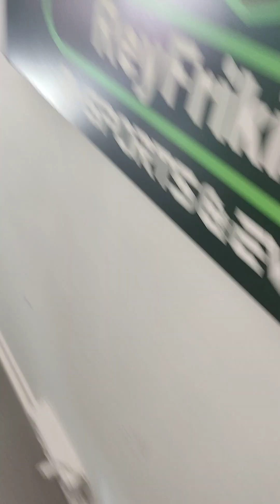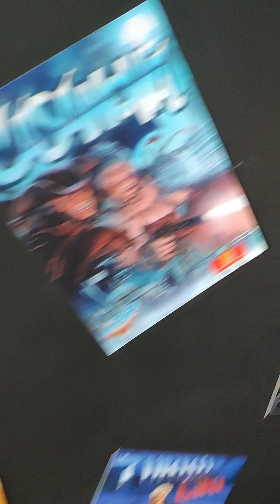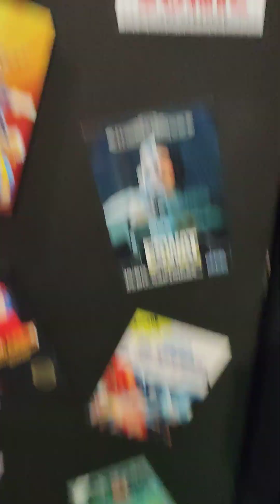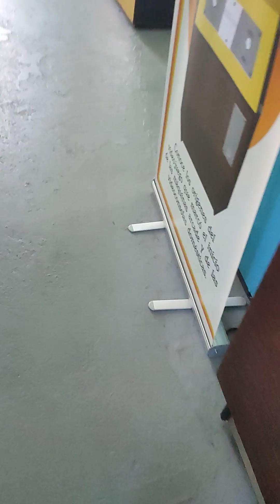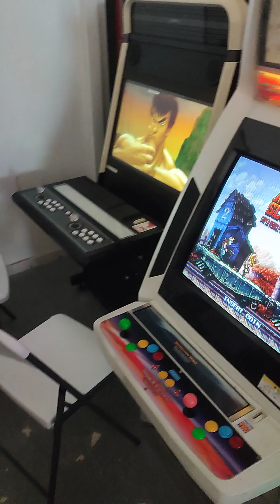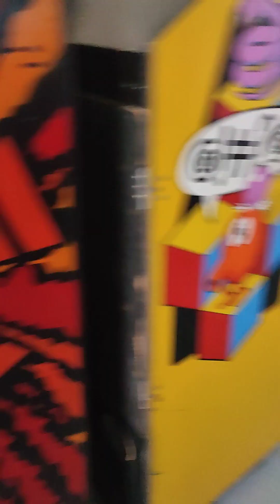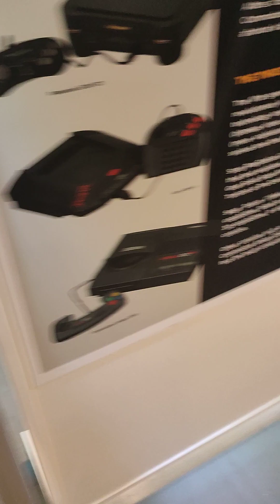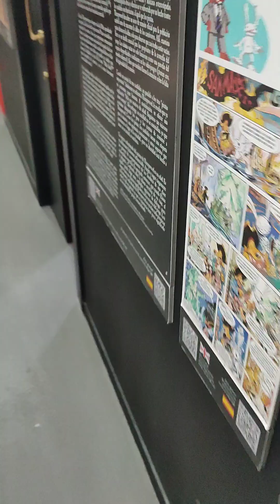My arcade vintage museum vlog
This was filmed in April fools day 2023